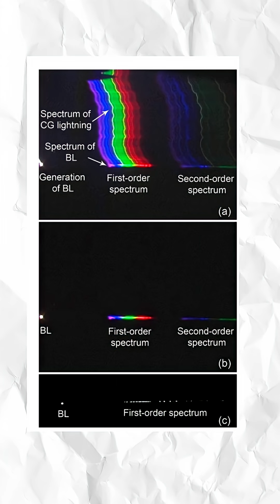The Rarest Lightning Phenomena on Earth